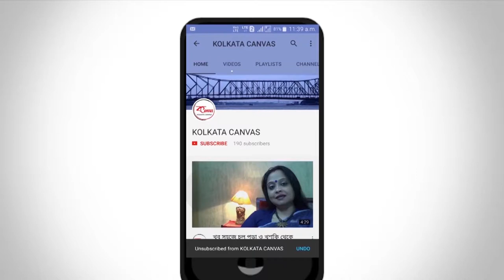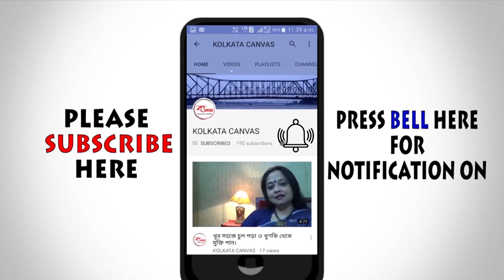WHITE DISCHARGE বা সাদাস্রাব থেকে কিভাবে সহজে মুক্তি পাবেন জানতে দেখুন।